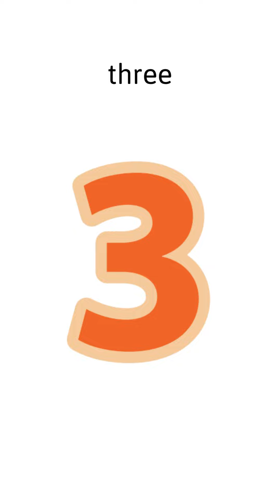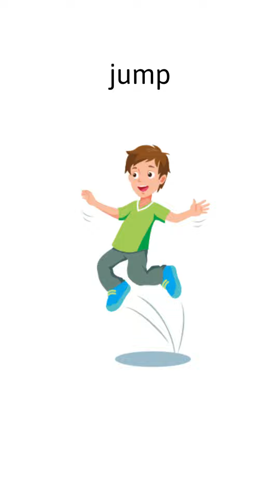Tiếng Anh Lớp 1 i Learn Smart Start Unit 7 Number Lesson 1& Phonics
Từ vựng Tiếng Anh Lớp 1 i Learn Smart Start Unit 7 Number Lesson 1& Phonics
Nếu quan tâm hãy theo dõi mình nhé:
Tổng hợp các Link sản phẩm học Tiếng Anh trực tuyến hàng đầu Việt Nam cho mọi người tham khảo:
👉1. ICANKID App học Tiếng Anh từ 2-6 tuổi
👉2. SPEAKWELL cho trẻ từ 7-12 tuổi, đăng ký thi năng lực và học thử Miễn Phí tại
👉3. EASYPASS cho các bạn cấp 2, cấp 3 đăng ký thi năng lực và học thử Miễn Phí tại
👉4. GIỎI NGỮ PHÁP SIÊU GIAO TIẾP: Bộ khóa học tiếng Anh dành cho học sinh từ lớp 3 - lớp 9
👉5. EASYIELTS cho các bạn cấp 2, cấp 3, ĐH muốn chinh phục các brand điểm IELTS có thể đăng ký test và học tại
👉6. EASY SPEAK cho Sinh viên, nhân viên văn phòng người đi làm bận rộn nhưng vẫn có nhu cầu muốn học giao tiếp Tiếng Anh đăng ký thi năng lực và học thử Miễn Phí tại
VÀ
👉7. Các bạn nhỏ 8 tuổi trở lên muốn trải nghiệm lập trình, nâng cao công nghệ có thể đăng ký LỚP HỌC LẬP TRÌNH NHÍ - I CAN TECH
Cập nhật thông tin/ các gói ưu đãi trên trang Facebook
Nhóm chia sẻ tài liệu học tiếng Anh Miễn Phí cho trẻ